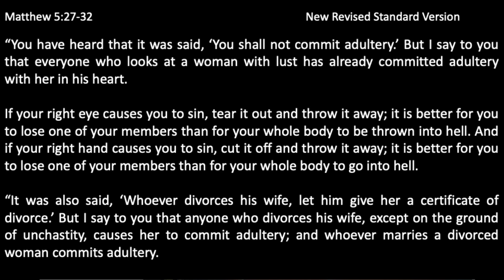Daily Reflection - 12th June 2020 - St Mary’s Church, Portsea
Started during the COVID-19 pandemic, this series aims to provide you with daily reflections from the parish priests based around the day’s gospels and world news.